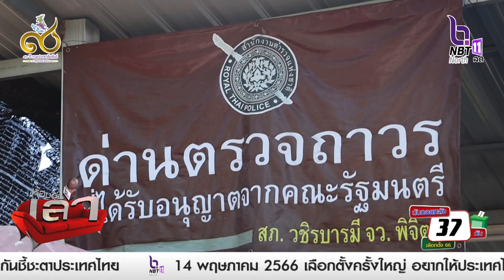กรมทางหลวง พร้อมอำนวยความสะดวกและปลอดภัยช่วงสงกรานต์ 66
กรมทางหลวง พร้อมอำนวยความสะดวกและปลอดภัยช่วงสงกรานต์ 66 เพื่อรองรับการเดินทางของประชาชนสู่ภูมิภาคต่าง ๆ